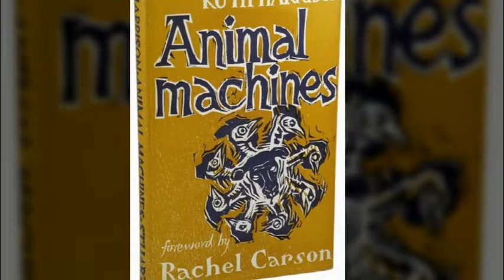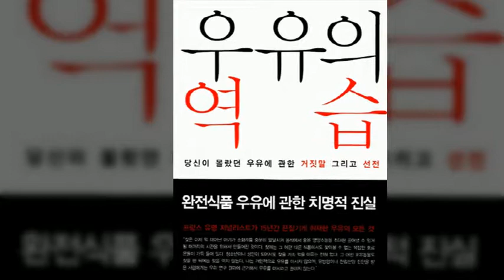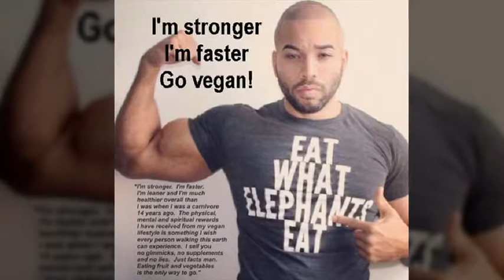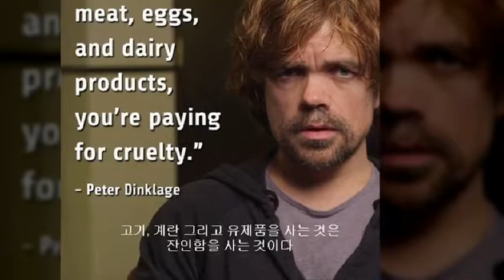비건 채식을 해야 하는 이유들(131)Reasons to go vegan